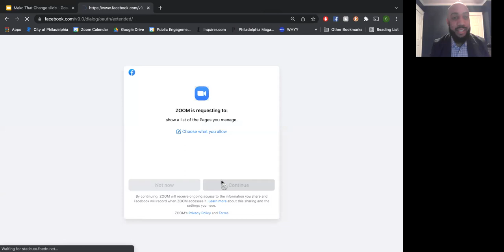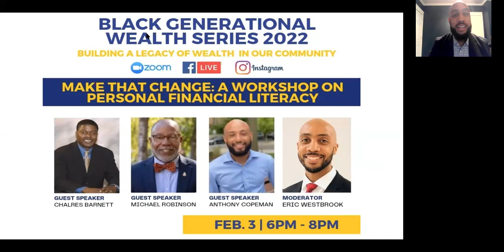Make That Change: A Workshop on Personal Financial Literacy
How much is your money worth?

The first workshop of the Black Generational Wealth Series is designed for everyone to learn the true value of money.

Join The Mayor's Office of Black Male Engagement  and a panel of local financial experts, including:

• Charles Barnett, Self-Sufficiency Financial Counselor at Clarifi
• Michael Robinson,  Director of Community Outreach and Hiring at Temple University
• Anthony Copeman, Founder of Financial Lituation
Whether you have one or multiple streams of income, tonight we'll learn more about personal banking, building credit, investing, budgeting, and all things related to personal financial literacy.

Sign up below and join us virtually for the first event of the four-part Black Generational Wealth Series taking place every Thursday of Black History Month.